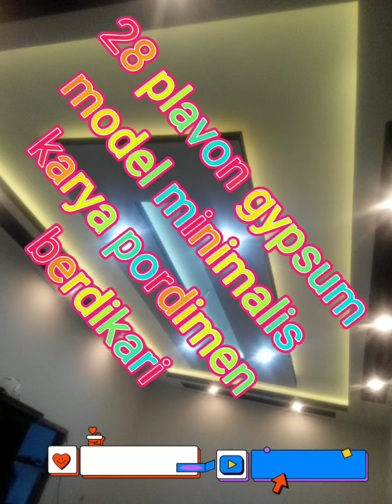28 plavon gypsum minimalis karya pordimen berdikari